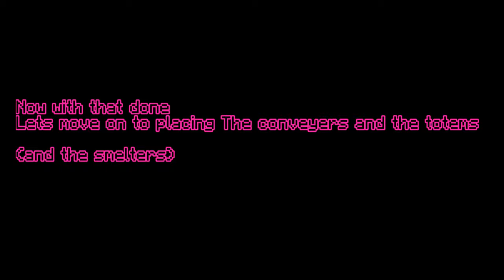Rebuilding my steel farm In Islands Roblox!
So I rebuilded my steel farm in islands Roblox and I did this because
I was playing then I took a look at my steel farm and at the ground all I saw was coal. So I didn't have a lot of smelter so I used all my smelters to build a little of the farm and I didn't finish it but then I grinded a lot of smelters now I can Finally Rebuild This farm!
Hope you like this video if you did leave a like I would appreciate it a lot!